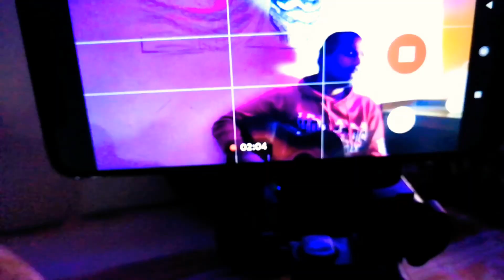Kodaline - All I Want (Acoustic Cover)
Thanking everyone who gave this vidoe their precious time.

Special thanks to @vvaibhavphillipss and @lil.phil for their constant support in order for this video to be released.